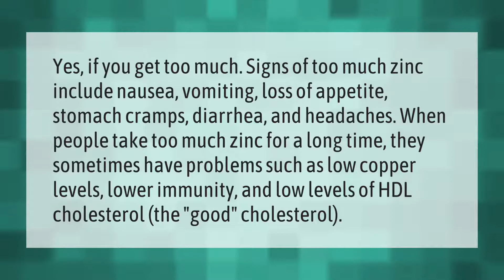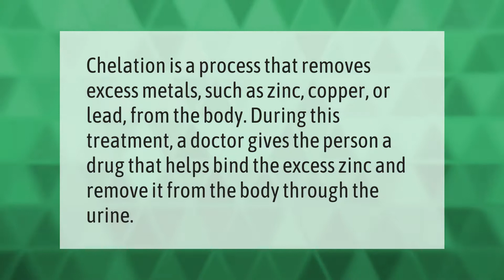What are the symptoms of too much zinc?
00:00 - What are the symptoms of too much zinc?
00:43 - Does your body get rid of excess zinc?

Laura S. Harris (2021, April 4.) What are the symptoms of too much zinc?
    AskAbout.video/articles/What-are-the-symptoms-of-too-much-zinc-208753